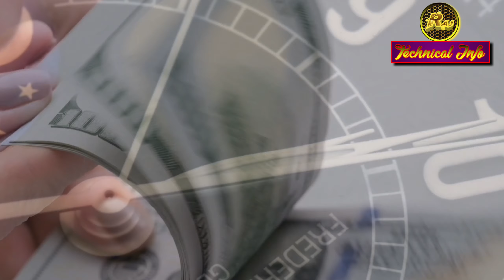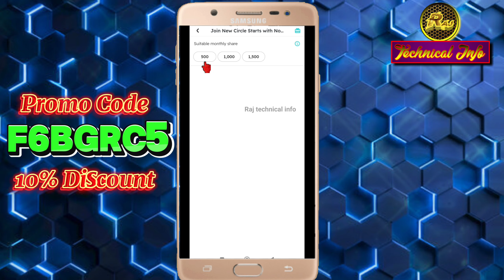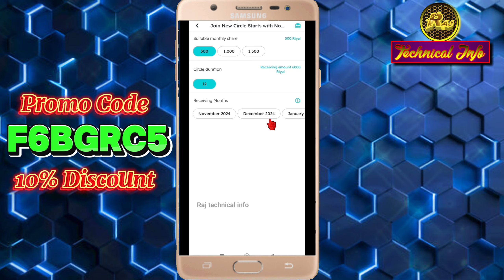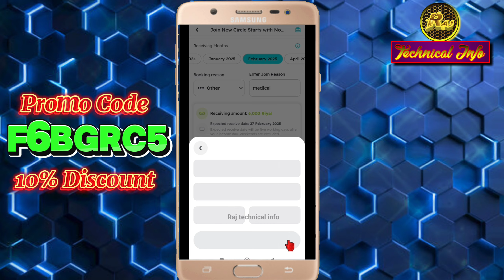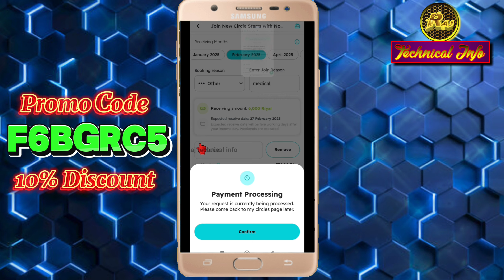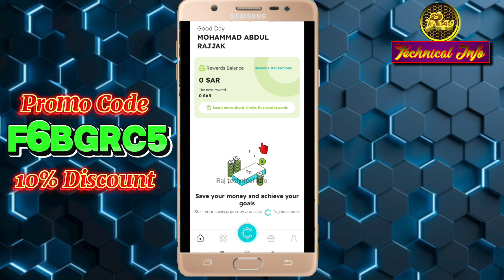LIVE DEKHO Loan kaise milega | circlys loan application | circlys review in hindi | loan in saudi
LIVE DEKHO Loan kaise milega || New LOAN application Saudi Arabia || Circlys loan application || Circlys review in hindi || loan in saudi arabia || loan app fast approval 2024..

YOUR QUERIES
circlys loan
circlys
circlys urdu
circlys review in hindi
circlys malayalam
circlys saudi arabia
loan kaise check kare kitna baki hai
loan kaise milta hai
loan kaise lete hain
loan in saudi arabia
loan app malayalam
loan app
loan app in saudi arabia